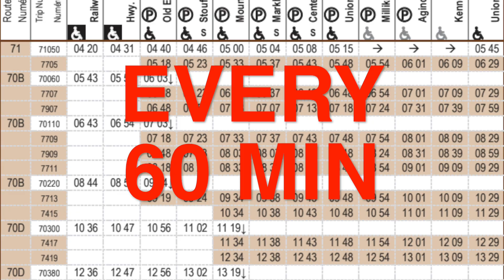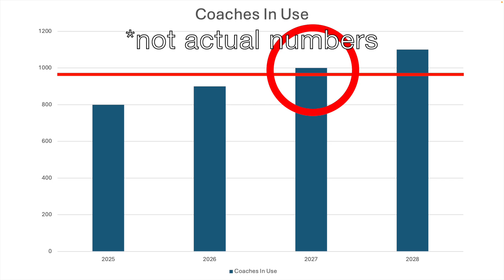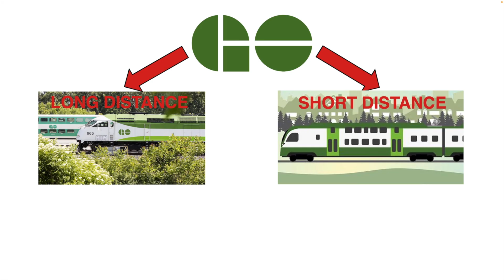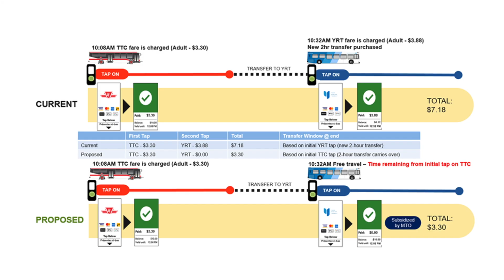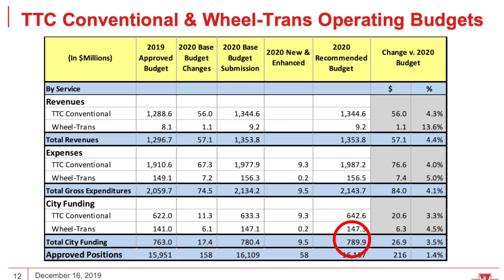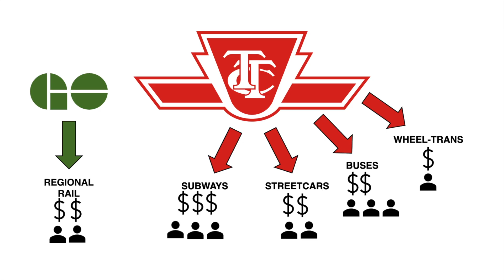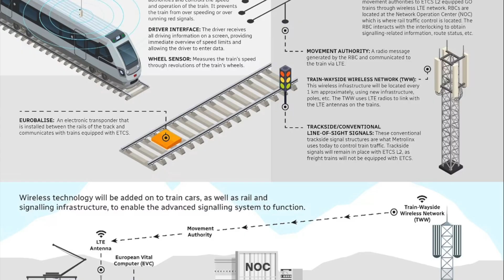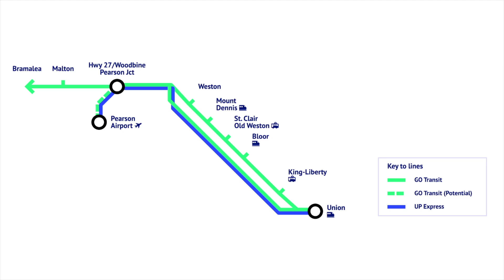How to FIX Toronto's Rail Lines - Part 2: Solutions (system-wide)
Toronto's transit network is much more than just the 70 km of TTC subway lines! There's also a 126 km heavy rail network (GO Transit) within the city that has so much potential but is underused for many reasons. Even the ongoing GO Expansion fails to significantly improve GO Transit within Toronto.

In Part 2, I explain the system-wide solutions in more detail: electric trains, integration, service improvements, and new stations. I'll go over improvements specific to each line in Part 3.

0:00 Problems
0:57 Electric Trains
4:37 Integration
10:02 Service
12:33 Stations

Sources:
Diab, Ehab & Akbari, Saidal & Nurul Habib, Khandker & Shalaby, Amer. (2019). Commuting Mode Shares in the Commuter Rail Catchment Areas: Trends, Status, and the Role of Policy Interventions in the Case of GO Transit in Greater Toronto.